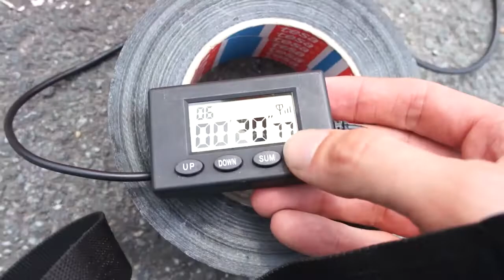Gymkhana GP 2020 stage1 / Richard van Schouwenburg / Honda CBR600f4i / heat 1 (00:35.18s)